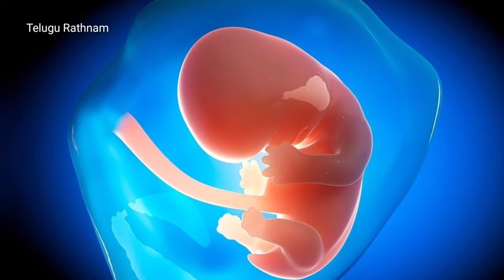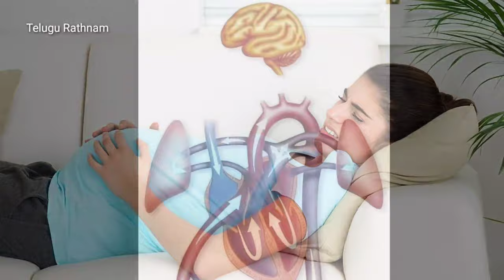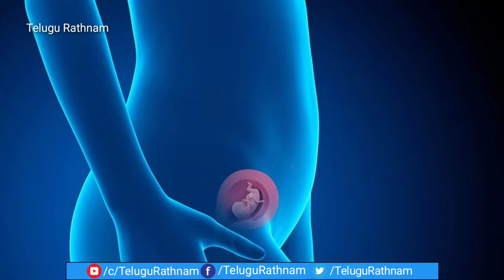ప్రెగ్నన్సీ 2వ నెల | pregnancy 2nd month | baby growth | 1st trimester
Hi viewers! This is the best informational video about pregnancy 2nd month. This video explains you about 2nd month of pregnancy and all the details about this period like, symptoms, fetal growth and development and the changes occur in the pregnant etc., by this you will know the baby size in 2nd month and the baby development and the problems which will come in this 1st trimester period are explained clearly.

     The information on this channel is designed for educational and information purpose only, you should not use this information to diagnose or treat any health problem, please consult a doctor with any questions or concern you might have.